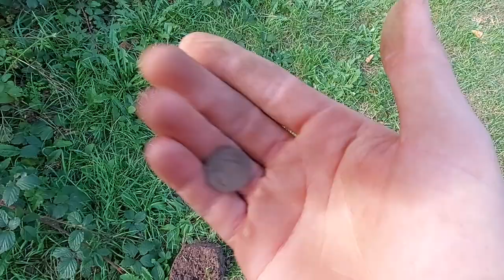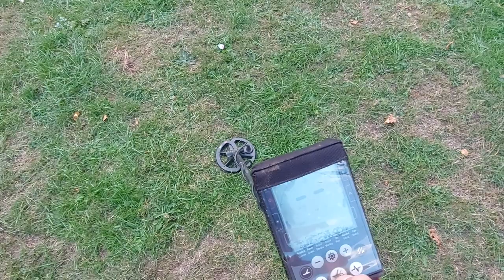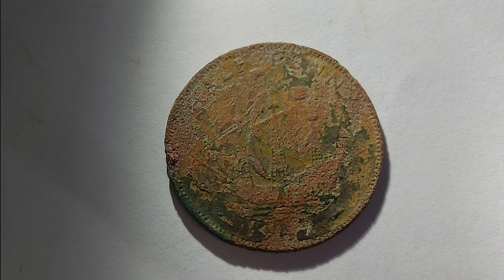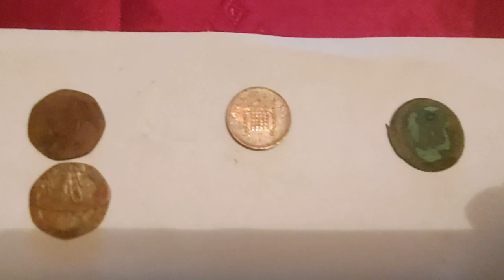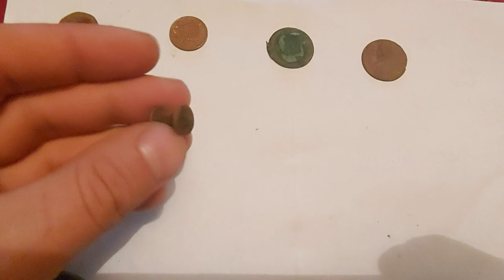Metal detector ,By @SILVER_UK , Treasure finds , Interesting badge finds , Crown found in ground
The video is a preview of what will be published on the channel , that is searching:
-Coins,
-Monuments,
-Treasure,
-Precious priceless metals,
-Military,
-Rubbish.

This will be done with a metal detector , on private fields , land , in water and on beaches.( Of course with the consent of the owners. UK Region. )

On daily basis I do construction work and I am looking for a treasure.
           I have been dealing with metal detector for 2 years , but I have not recorded films , during this time because I did not think what  fun I could provide to other people.
Only videos with interesting finds will be published.

Write in the comment which video you liked the most , I will be motivated to create new videos.